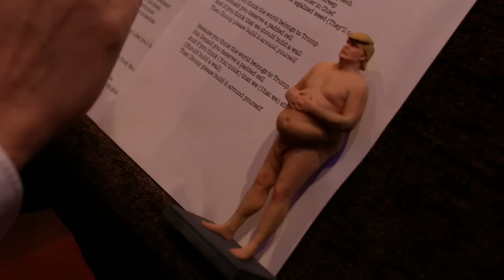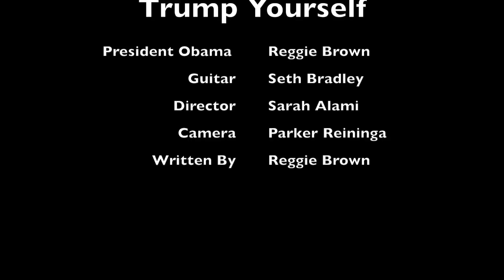Obama Disses Trump In Epic Parody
Amaze your audience with a performance by Reggie Brown, the #1 Obama Impersonator and Obama Lookalike in the world!

Thank you to everyone involved with this video, especially those who didn't want a mention!

A big thanks to:
Seth Bradley of The Personnel for providing the guitar track
Sarah Alami for your directing prowess
Parker Reininga for your camera skills
Myself for writing this :)

Last but not least, THANKS OBAMA!